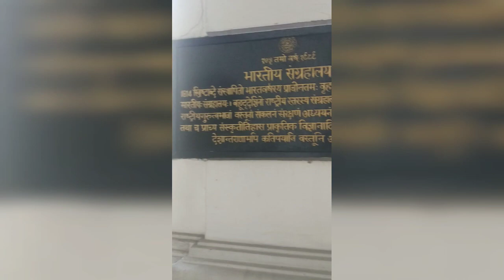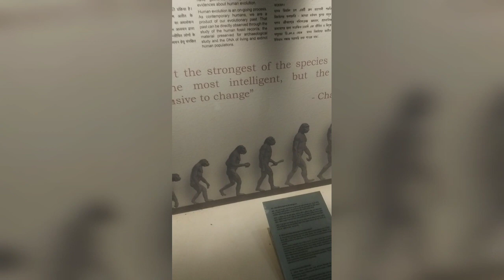National Museum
The Indian Museum in Central Kolkata, West Bengal, India, also referred to as the Imperial Museum at Calcutta in colonial-era texts,[2][3] is the ninth oldest museum in the world,[citation needed] the oldest and largest museum in India.[4][5][6][7][8][9][10] It has rare collections of antiques, armour and ornaments, fossils, skeletons, mummies and Mughal paintings. It was founded by the Asiatic Society of Bengal in Kolkata (Calcutta), India, in 1814. The founder curator was Nathaniel Wallich, a Danish botanist.